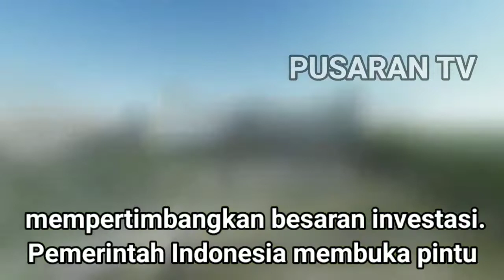Cina Dan Abu Dhabi Menjadi Investor IKN Nusantara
Cina Dan Abu Dhabi Sudah Dipastikan Akan Mengucurkan Dana Untuk IKN Nusantara. Cina Masuk Melalui Konsorsium Abu Dhabi

Pemerintah Indonesia Membuka Pintu Untuk Siapapun Yang Mau Berinvestasi Di IKN Nusantara.